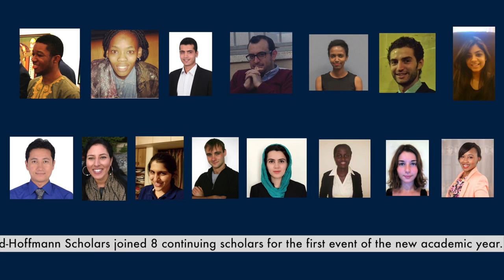Robin Hambro Moral Philosophy Seminar 2015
Video highlights from the Robin Hambro Moral Philosophy Seminar 2015 run by the Weidenfeld-Hoffmann Scholarships and Leadership Programme.